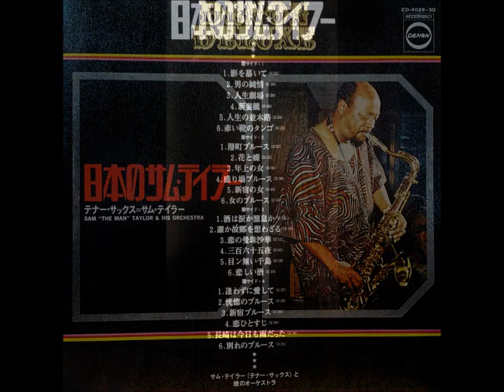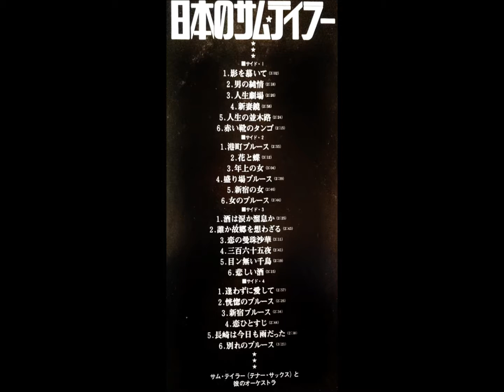サム・テイラー 「逢わずに愛して（幾時再回頭）」 ムード・テナー・サックス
DENON DELUXE
日本のサム・テイラー

サム・テイラー（テナー・サックス）と彼のオーケストラ

発売元：日本コロムビア株式会社　　　　   CD - 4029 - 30